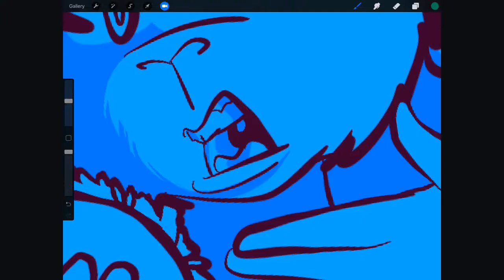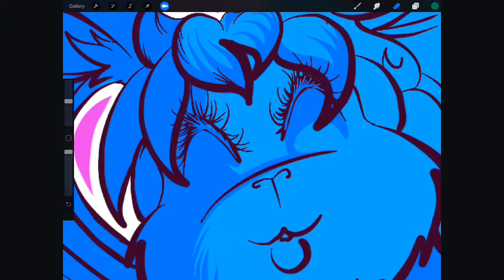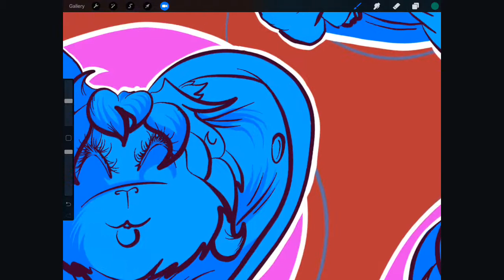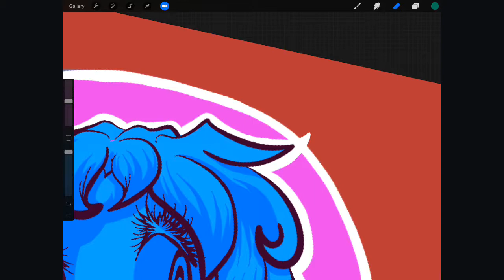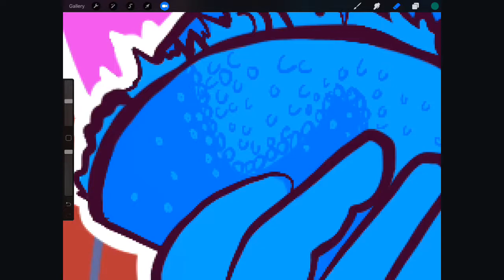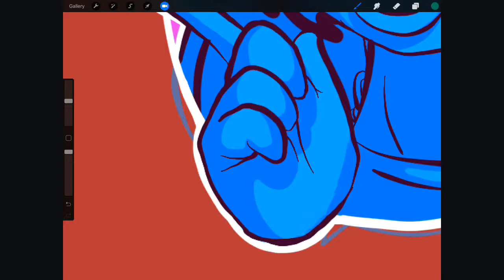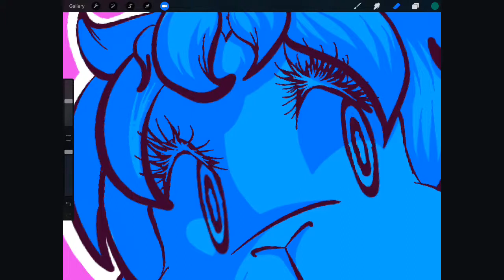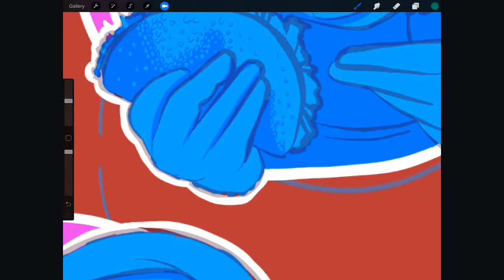Emma the Bunny Stickers!